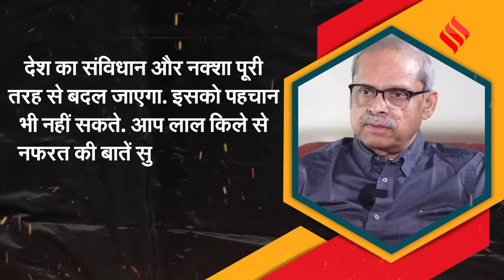BJP जीती तो दोबारा नहीं होंगे चुनाव, वित्त मंत्री के पति Parakala Prabhakar के बयान से मचा घमासान!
Parakala Prabhakar: केंद्रीय वित्त मंत्री निर्मला सीतारमण (nirmala sitharaman) के पति परकला (parkala prabhakar) का एक बयान सोशल मीडिया पर तेजी से वायरल हो रहा है। इस वीडियो में अर्थशास्त्री परकला प्रभाकर (parakala prabhakar) ने दावा किया है कि अगर बीजेपी को इस साल हो रहे लोकसभा चुनाव (lok sabha election 2024) में जीत मिलती है तो देश में दोबारा चुनाव नहीं होंगे...